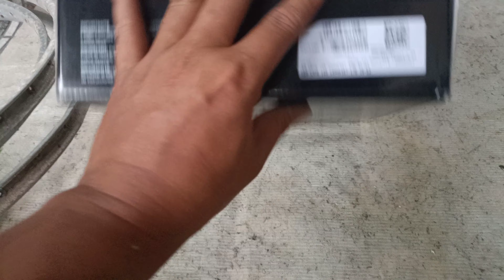xe đạp cổ cần thơ giao, lưu phụ tùng xe xưa LH 0943820257